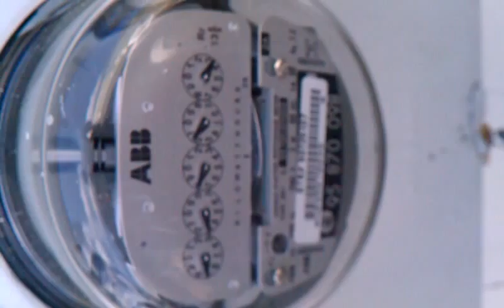Why the power company loves me.